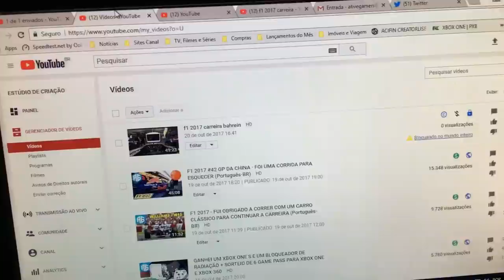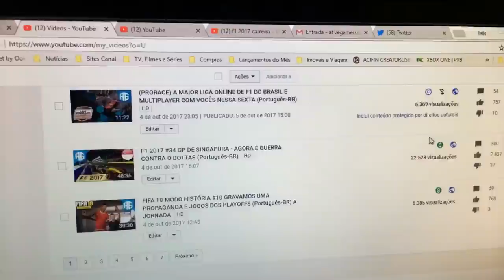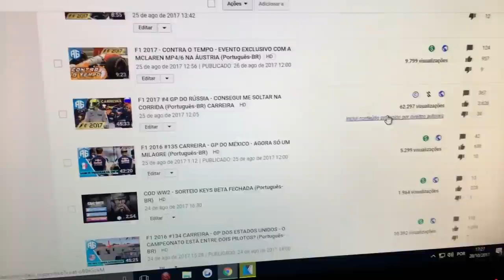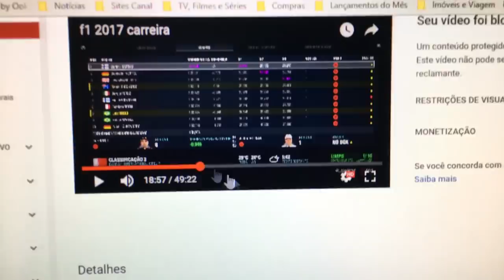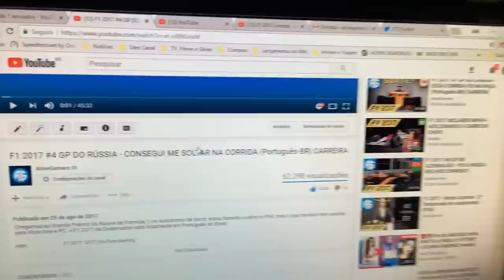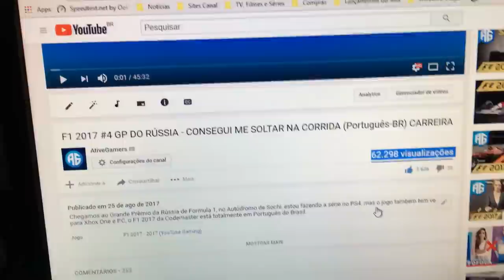A CODEMASTERS BLOQUEOU O MEU VÍDEO DO F1 2017!!!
Como o meu vídeo foi bloqueado no mundo inteiro, eu estou renderizando ele novamente e vou upar ainda hoje, vai sair por volta as 21h, mas sai ainda hoje! =D